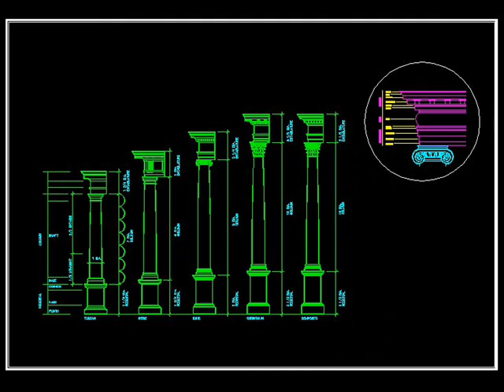【Autocad Block Download】European classical elements Blocks.wmv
★AutoCAD Blocks | AutoCAD Symbols | CAD Blocks Library | AutoCAD Furniture Blocks
■AutoCAD Blocks & Drawings
All products can be downloaded IMMEDIATELY!

■ The main goal of CAD Drawings Download website is to Save you TIME and MONEY!